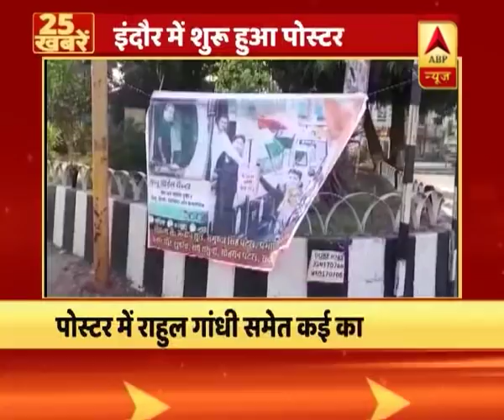छत्तीसगढ़ नक्सली हमले पर कांग्रेस ने मोदी सरकार को घेरा, कहा- नक्सलवाद के मुद्दे पर सरकार असफल